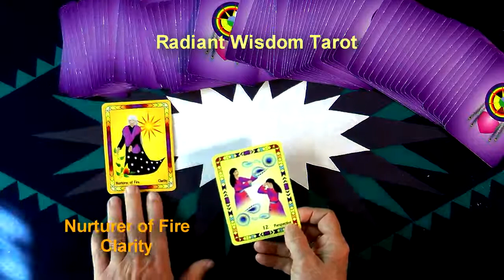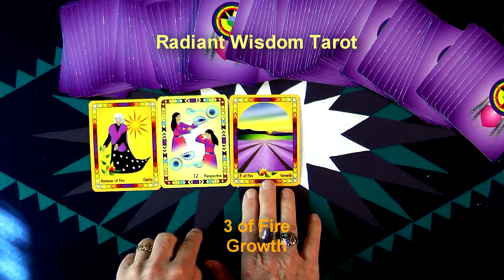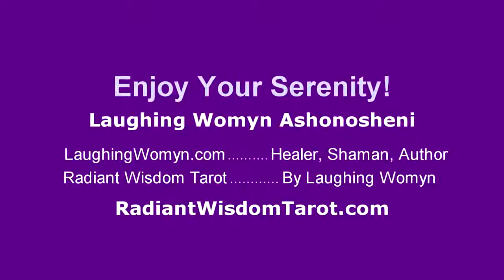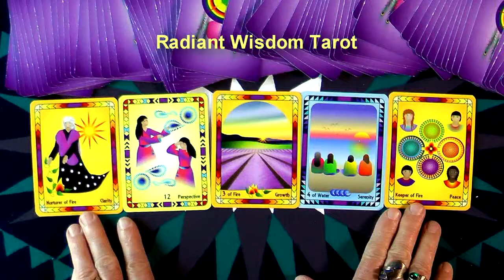Tarot Reading For Week of October 19, 20, 21, 22, 23, 24, & 25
The Week Begins With Clarity and Ends With Peace...What More Could You Want! These are part of the messages for this week. Another fun and positive weekly reading by Laughing Womyn Ashonosheni using the deck she created - Radiant Wisdom Tarot - the now generation of tarot wisdom.

At the end of the video is the cover of Laughing Womyn's newly published childrens books, Mattie's Magical Summer and TJ Remembers The Mountain. There is also one more look at the layout of cards for this weeks reading.

- Private sessions, Courses, Gifts, Wisdoms.